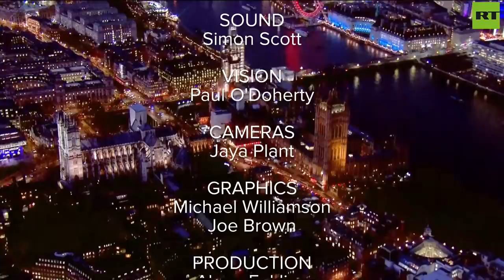MOATS Ep 130 with George Galloway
GEORGE GALLOWAY | And the Mother Of All Talk Shows

05:40 - Moats Menu
07:43 - George Monologue
29:27 - Kevin Meagher
1:15:25 - Richard Medhurst
1:41:42 - Shadia Edwards-Dashti
2:13:12 - Rachel Blevins
2:38:42 - Prof William Hogan

SUPPORT THE MOTHER OF ALL TALK SHOWS:
Give SuperThanks!